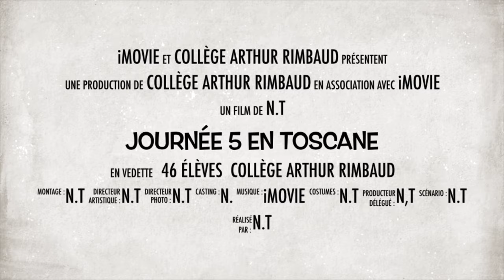Voyage scolaire en Toscane - Jour 5 - Collège Arthur Rimbaud